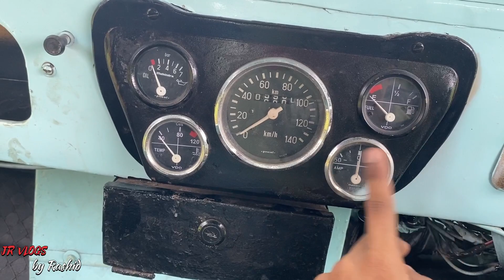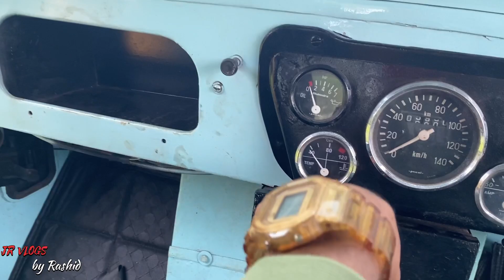MAHINDRA JEEP MDI |2WD |restored|malayalam review|JR VLOGS by Rashid